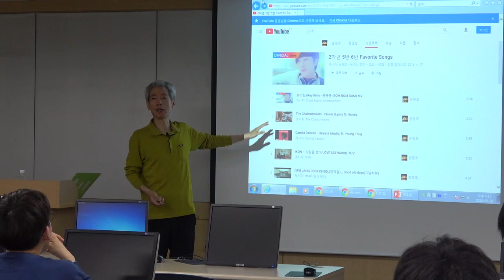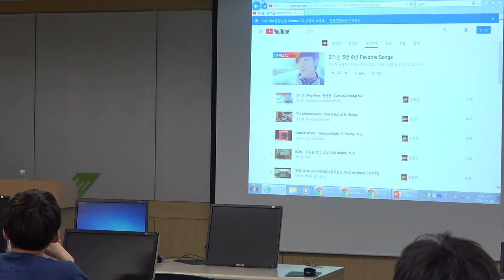반별 신청곡으로 재생목록 만들어 틈틈이 틀어주기: 학습부진반 수업의 실제 - 홍대 사대 특강 2018년 5월 29일